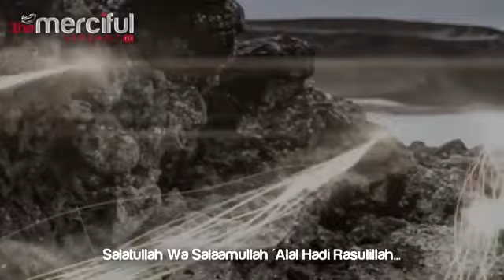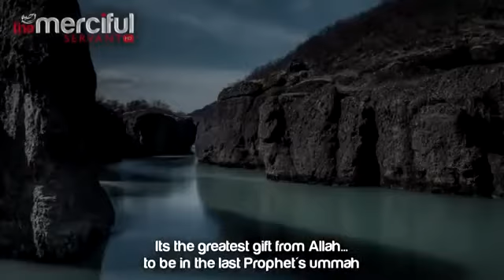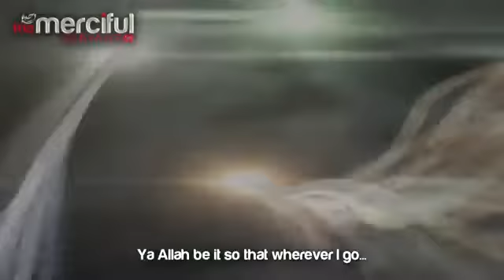The Greatest Gift Nasheed by Labbayk The Daily Reminder